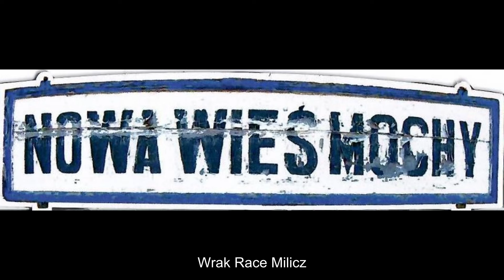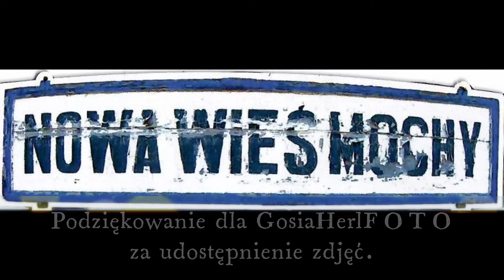Wrak Race Milicz 28.05.2022r.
Mała relacja co działo się na WR Milicz.
Nowa Wieś Mochy Przystanek Wrak Race